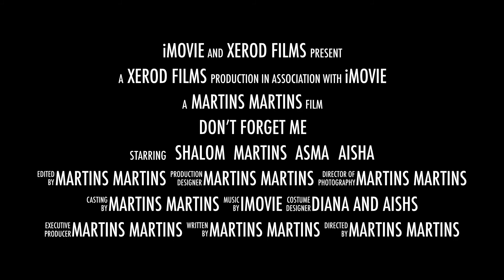Don’t forget me (Trailer)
VIDEO TALKS ABOUT THE IMPACT OF SOCIAL MEDIA ON THIS CURRENT GENERATION AND PARENTS ARE ADVISED TO DIVERT THEIR ATTENTIONS FROM SOCIAL MEDIA AND FACE THEIR CHILDREN INSTEAD.
Video was shot using the Panasonic Lumix G85 lumix g85&index=aps&camp=1789&creative=9325&linkCode=ur2&linkId=f41557212dc92ff2ecde10bff7958e0d. and iPhone XS Max . sx max&index=aps&camp=1789&creative=9325&linkCode=ur2&linkId=4d1f1d3aaabb1c0a9eacd8731cf2b4fa
and stabilized using zhiyun smooth 4 . smooth 4&index=aps&camp=1789&creative=9325&linkCode=ur2&linkId=ca2a5bf5a8eb75667be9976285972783
And Moza Mini MI MIni MI\&index=aps&camp=1789&creative=9325&linkCode=ur2&linkId=817aaaaff5564faf0964eb97e85e544d